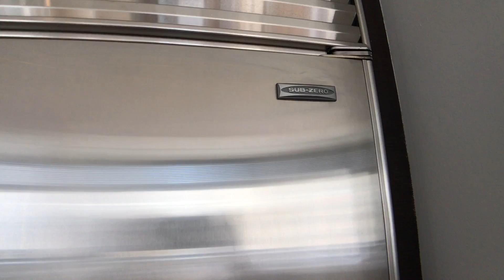34 Leonard Street